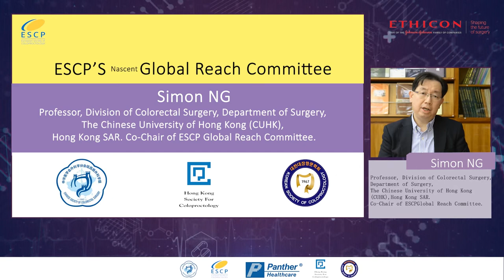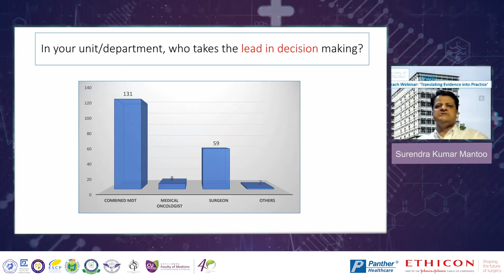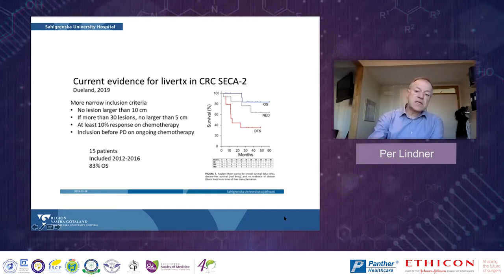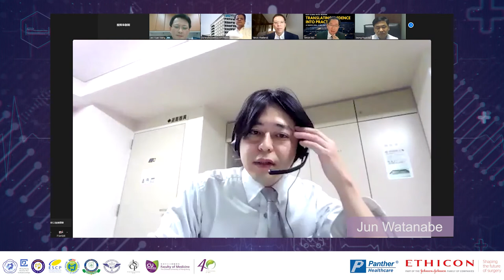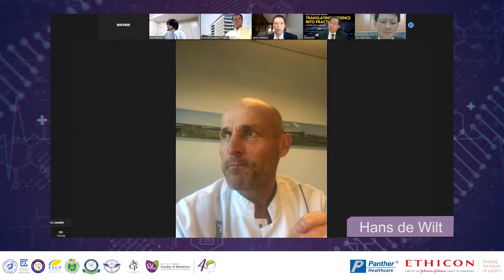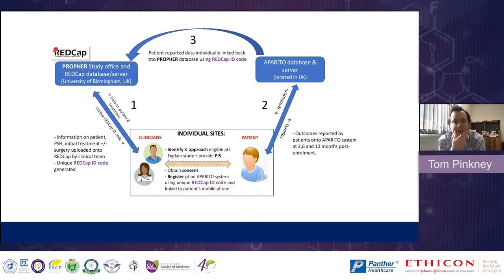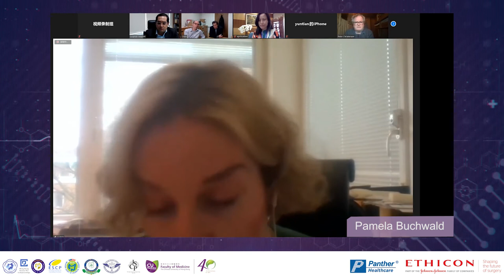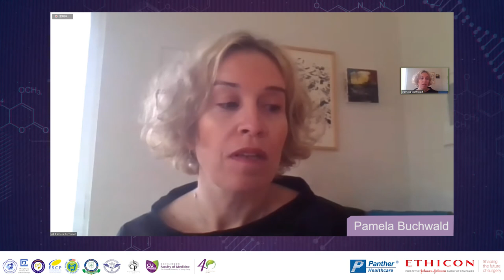Global Reach Webinar: Translating Evidence into Practice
On 19 March 2021 ESCP hosted our Global Reach Webinar: 'Translating Evidence into Practice', with speakers from China, Denmark, Hong Kong, Japan, Korea, Malaysia, Singapore, Sweden, Taiwan, Thailand, The Netherlands and the United Kingdom. The webinar addresses the complex management of the primary tumour in the presence of unresectable metastases, and ongoing research at ESCP.